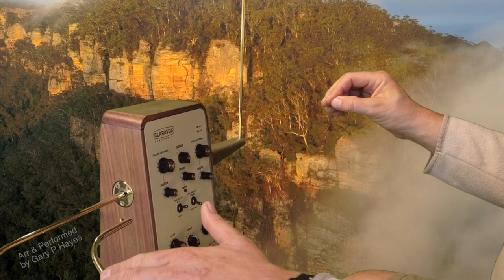STAIRWAY TO HEAVEN Page & Plant - Theremin Cover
Traditional Mode (un-quantised aka not auto-tuned) - May be folly to even attempt one of rocks great songs, but the lyrical, repetitive vocal melody in the first main sections seemed to work (so I took it up the octaves as per usual!) ... I did try the whole piece and had a go at section two which was a 1st take so a bit rough, and even had a go at an accompaniment to the 'midi' 1st guitar solo and the final section, but decided to fade at the guitar bit as the theremin didn't really work in the final fast rocky bit. The challenge here is really intonation and restraint in the opening phrases, plus trying to capture the minor variations in the melody.